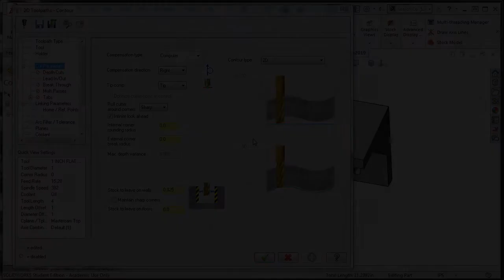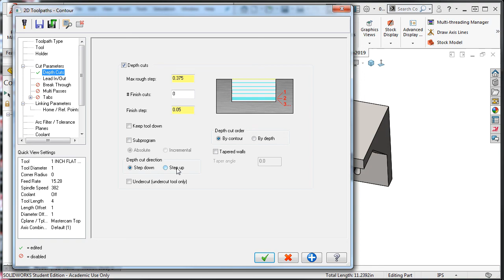17 - Mastercam for SolidWorks - Depth Cuts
In this video I explain what the various setting do in the depth cuts section.